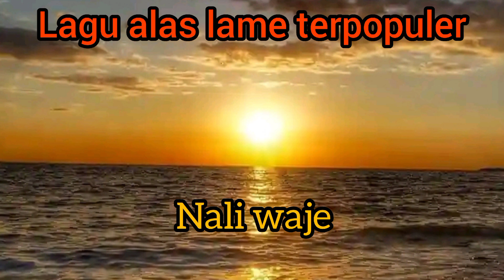lagu alas lame terpopuler : Nali Waje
semoga terhibur dengan lagu lagu alas pilihan kami, jangan lupa bantu chennel ini agar lebih bekemban, dengan cara, like, komen shere, dan di suscrebe, terima kasih.